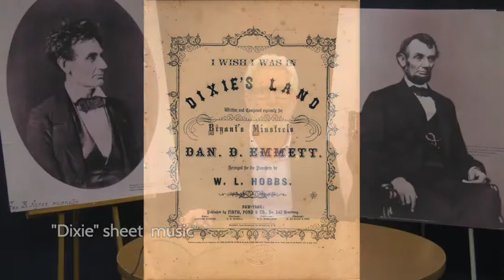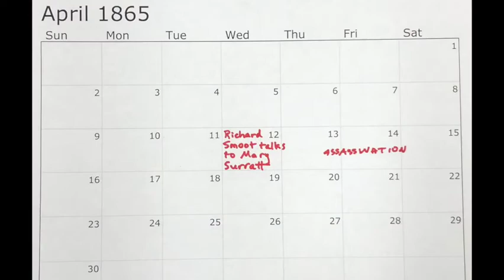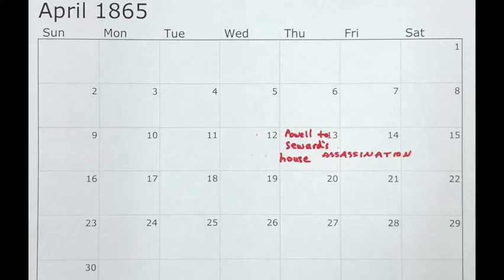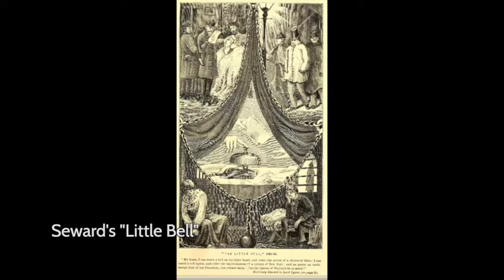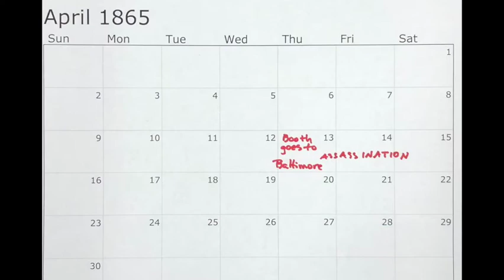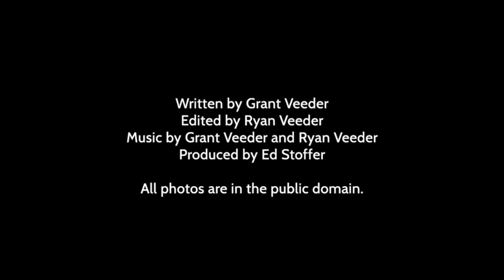The Lincoln Journey - Episode 5: The Conspirators Part 5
In the last week of Abraham Lincoln's life, the President gives a speech that John Wilkes Booth doesn't like while some conspirators plan to shock the world and others get cold feet.